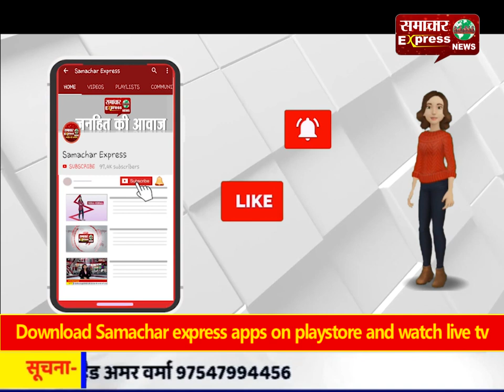दुर्घटना को आमंत्रित करता जर्जर हुआ खंभा